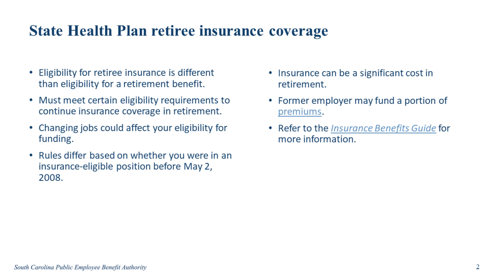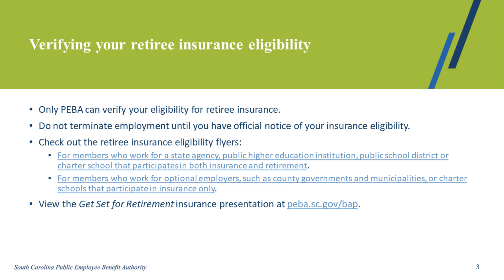FY2025 Get Set for Retirement: Preretirement | State Health Plan retiree insurance